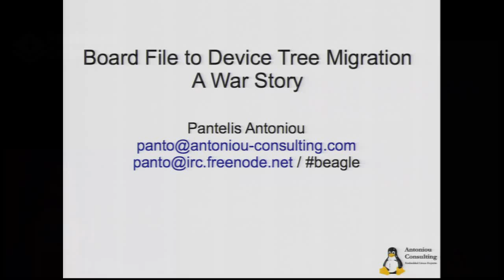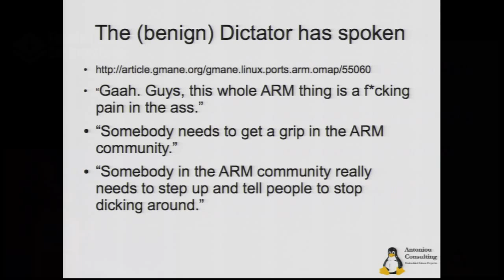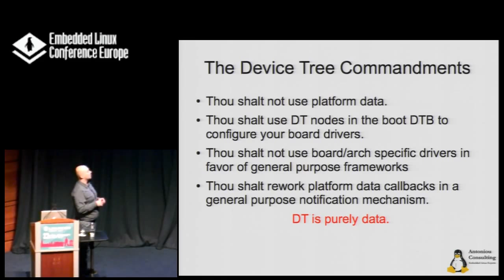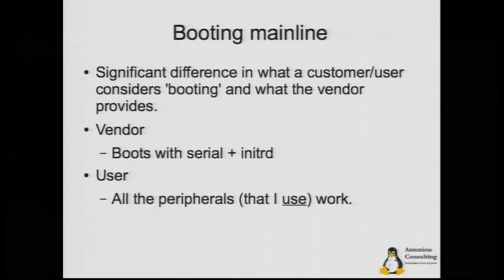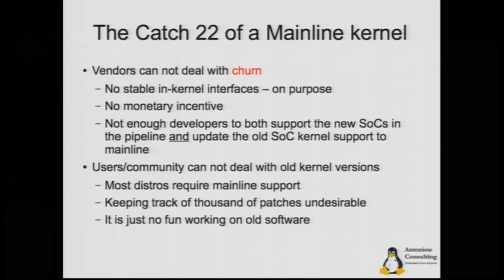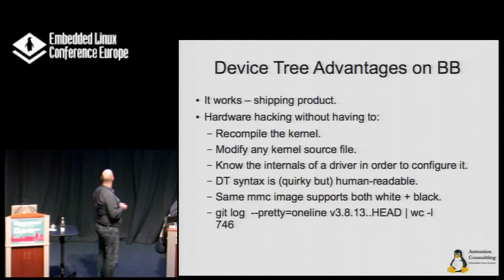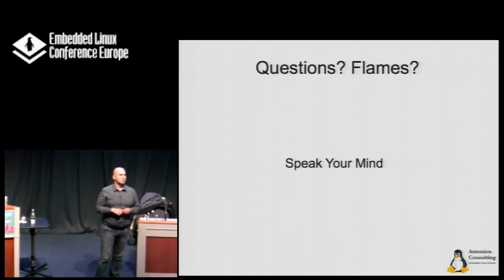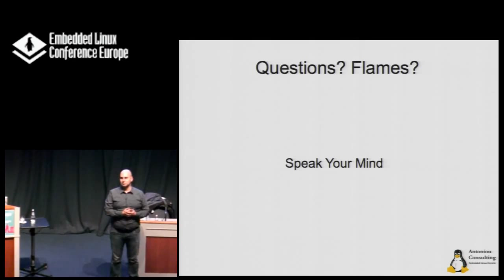Board File to Device Tree Migration: War Story - Pantelis Antoniou, Antoniou Consulting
As we all know Linus is a colorful character, but his taste in software design is impeccable. So it was hardly a big surprise when the famous edict about having all new ARM boards to use Device Tree, instead of a board file, was made. That single change forced a momentous shift in Linux based embedded software development, since a long list of cherished idioms (and a lot of questionable practices) have had to change. Device Tree due to it_s purely data driver model, and focus on reusability, is quite tricky to come at terms at first, which is something we discovered during our porting efforts of the Beaglebone board support to DT. Join me in discussing they why, the how, and learn the hard lessons we at Beagleboard have learned moving to this new paradigm.